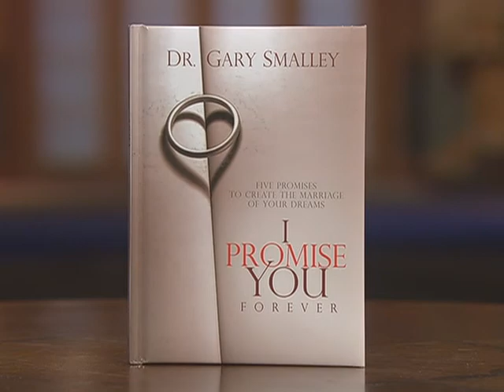I Promise You Forever - Dr. Gary Smalley 1/3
Dr. Gary Smalley
Author / President and Founder of the Smalley Relationship Center.

Program 8144